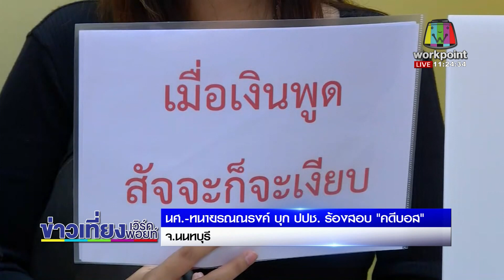นศ ทนายรณณรงค์ บุก ปปช ร้องสอบ คดีบอส l ข่าวเวิร์คพอย์ l 30 ก.ค.63